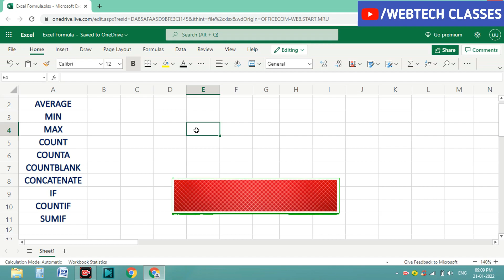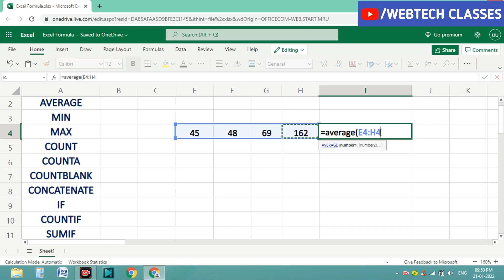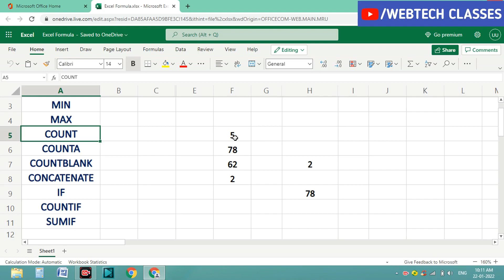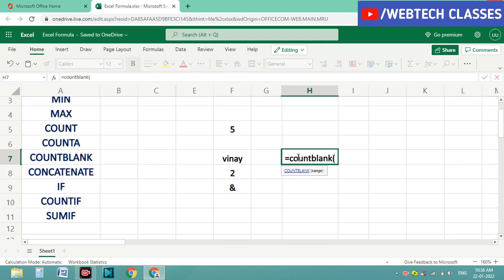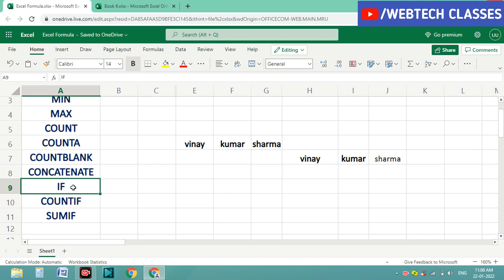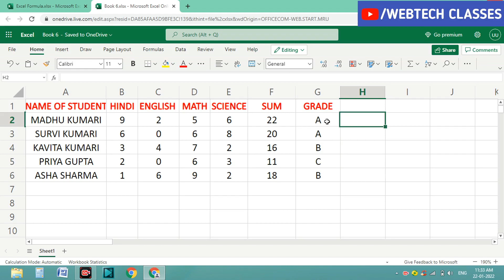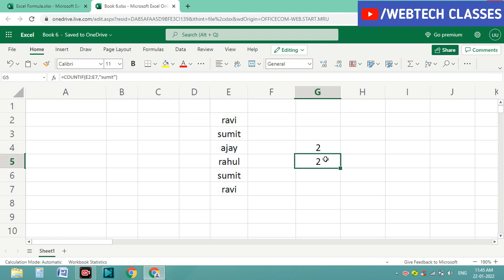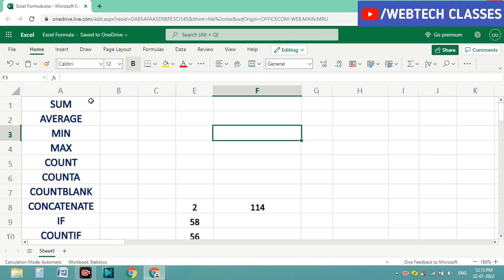Basic excel formulas and functions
10 most used formulas ms excel | excel formulas | excel formulas and functions

About this Video :
Today's in this video you have been taught 10 Most Important MS Excel formula. I hope you will definitely like the video. Thank you so much.